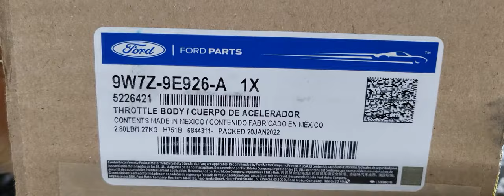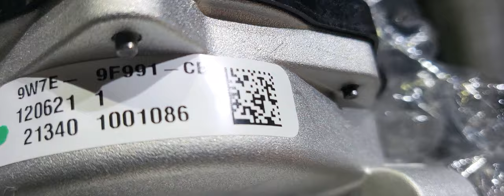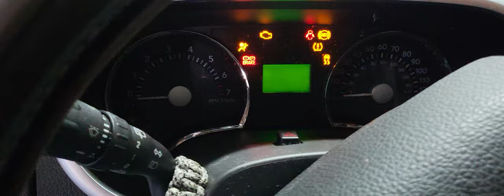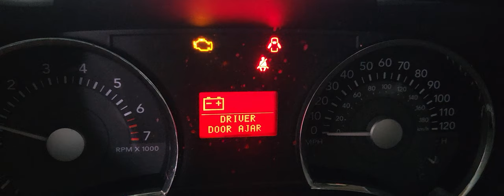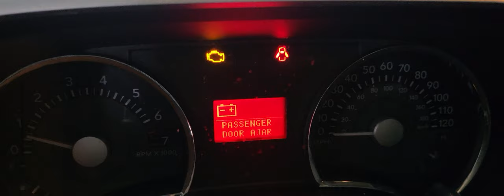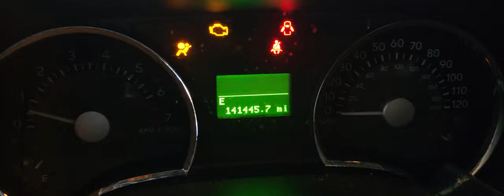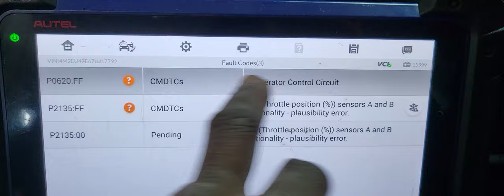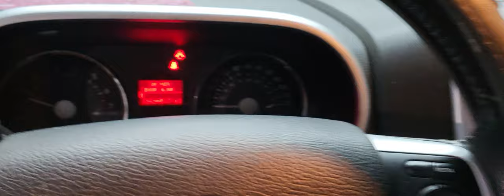2007 Mercury Montanier 4.0L Code P2135 Throttle/pedal Position Sensor/A/B Voltage Correlation ....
Mercedes Repair Info
Mercedes Parts
Mercedes Accessories